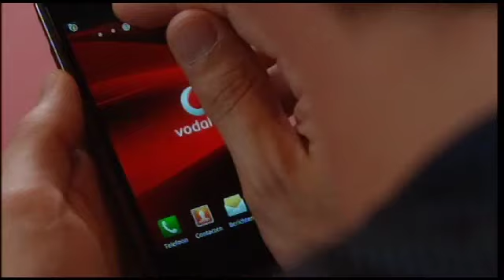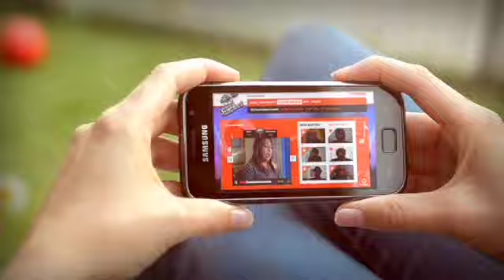The Voice of Holland: official promo incl. auditie Ben Saunders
Zangtalent, daar draait het allemaal om. Puur en zuiver zangtalent. Dit is The Voice of Holland, mede mobiel gemaakt door Vodafone.